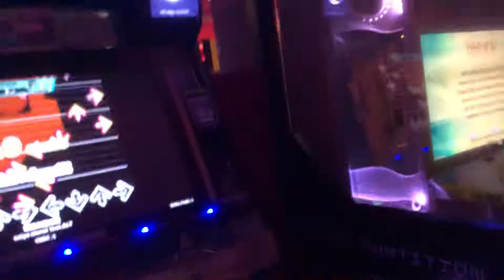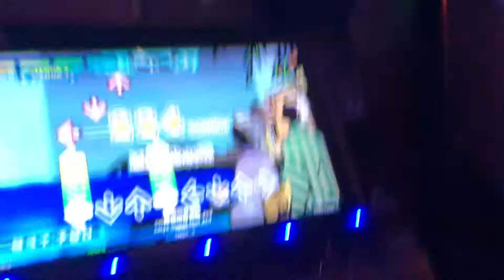【DDR WAVE】隅田川夏恋歌【DDR A20 PLUS】イミグランデ本厚木